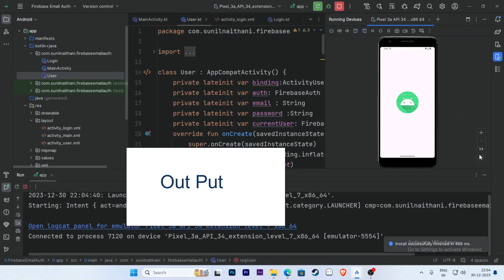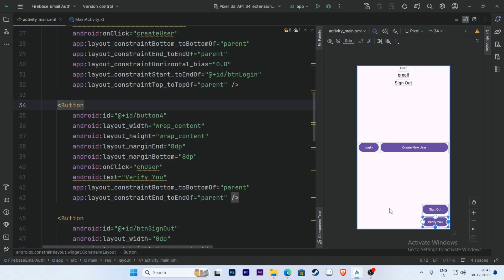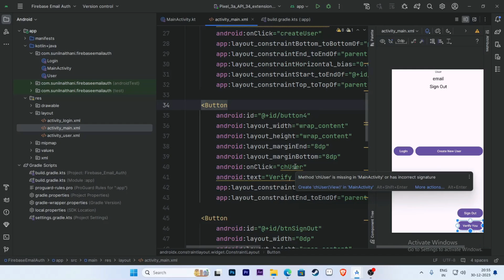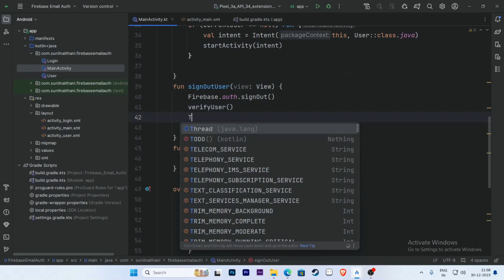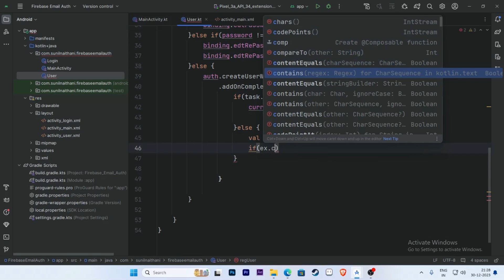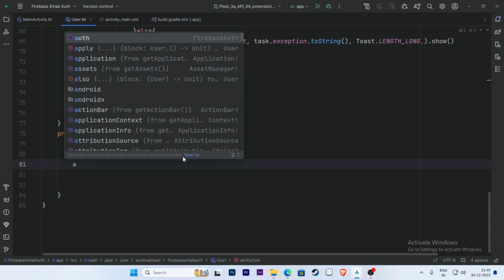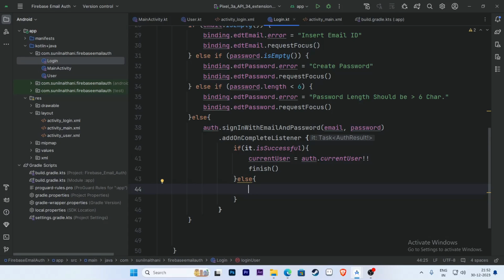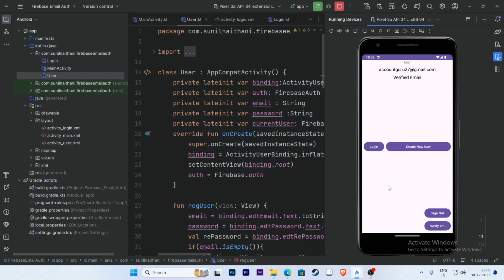Firebase Email Password Authentication with Email Verification | Android Studio | Kotlin